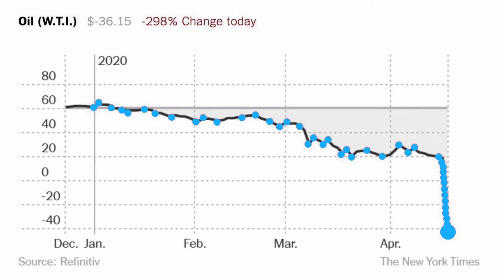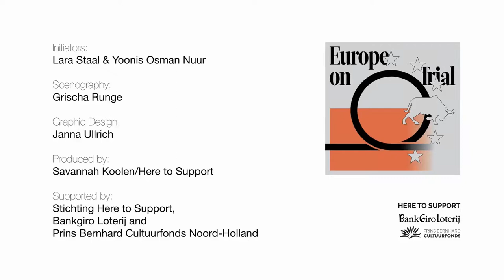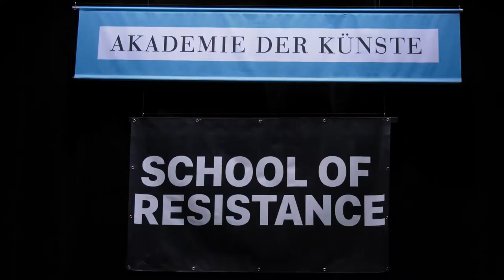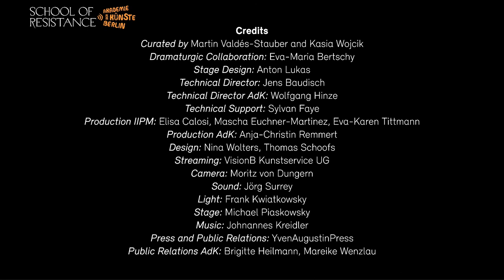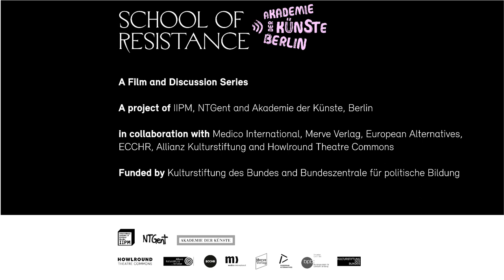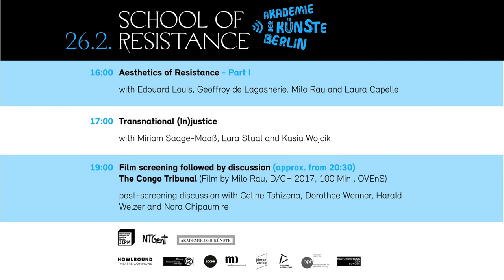Transnational Injustice at School of Resistance on Friday 26 February 2021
Transnational (In)justice
8 a.m. PST (San Francisco, UTC -8) / 11 a.m. EST (New York, UTC -5) / 4 p.m. GMT (London, UTC +0) / 5 p.m. CET (Berlin, UTC +1)

In search of strategies of resistance, the IIPM/Milo Rau founded a globally networked School of Resistance as a livestream debate series in May 2020. In this tradition, the lawyer and deputy legal director of the ECCHR Miriam Saage-Maaß, the curator and artist Lara Staal and the political scientist Surer Mohamed will discuss the possibilities, conditions and problems of transnational justice together with the dramaturge Kasia Wojcik. How can the disputes about global justice be dealt with by aesthetic means, but also scientifically and legally? What would a global jurisdiction mean? Are artistic projects like the "Congo Tribunal" groundbreaking for creating utopian spaces of possibility for a new law?